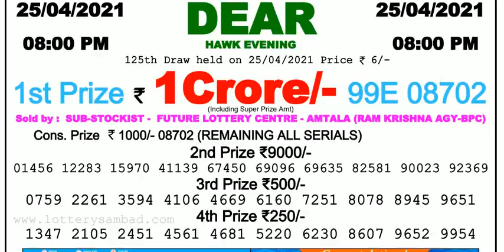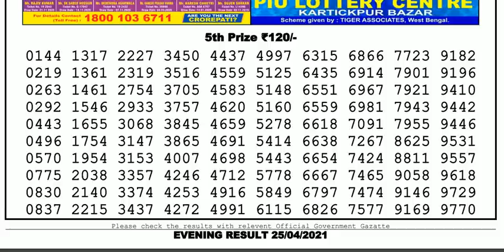Nagaland Lottery Sambad Result | Dear Lottery